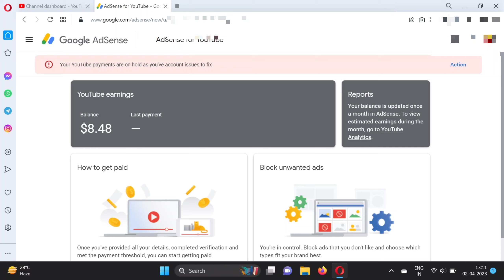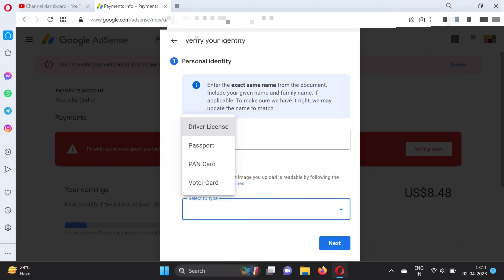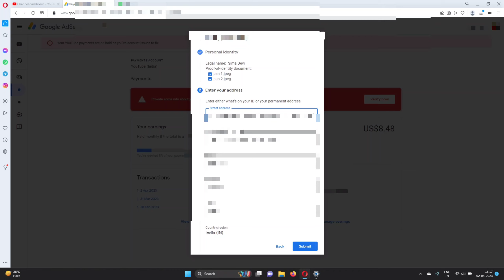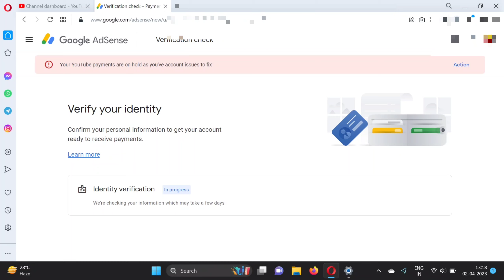Google Adsense Id Verfication New Process